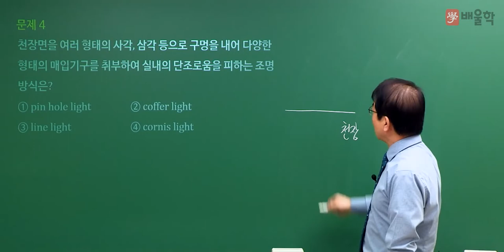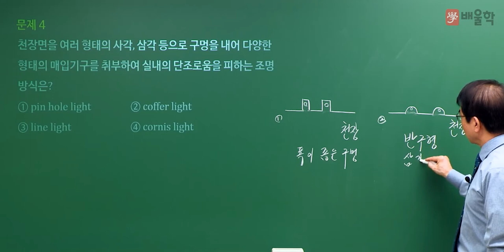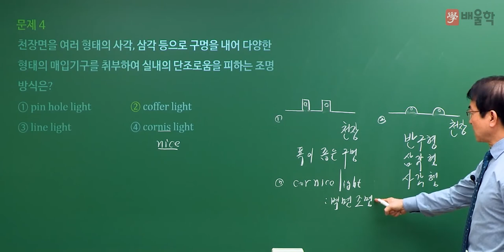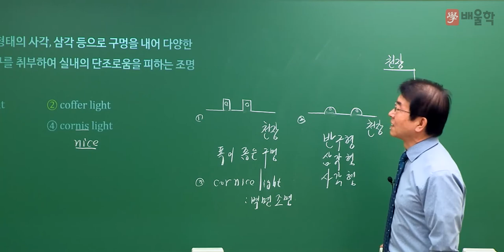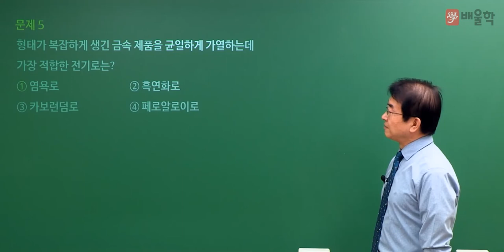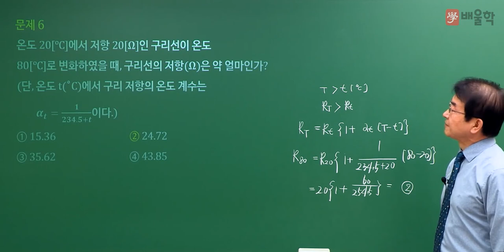[전기공사기사 필기] 2022년 2회 필기 기출 풀이 1과목 전기응용 및 공사재료2 - 강장규 공학박사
35년 강의경력, 전기분야 공학박사 강장규 교수님의
2022년 2회 전기공사기사 필기 1과목. 전기응용 및 공사재료 기출문제 해설 강의!